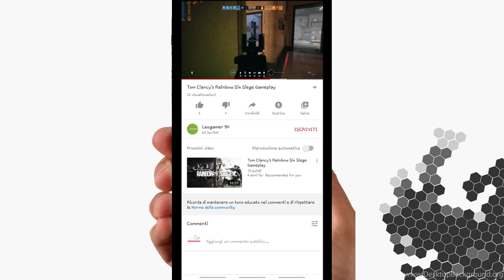Tom Clancy's Rainbow Six Siege GANEPLAY 9 ITA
GG PER NOI!!

Nono episodio di gameplay Tom Clancy's Rainbow Six Siege

La mia configurazione:
Ram: 2X